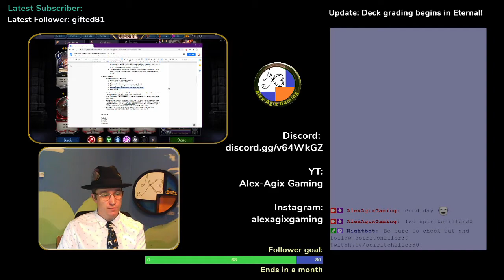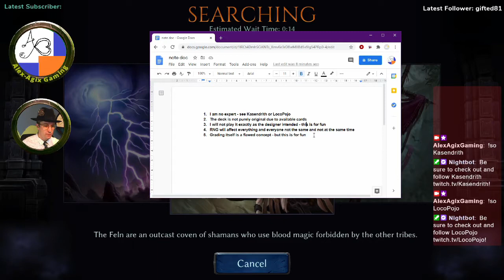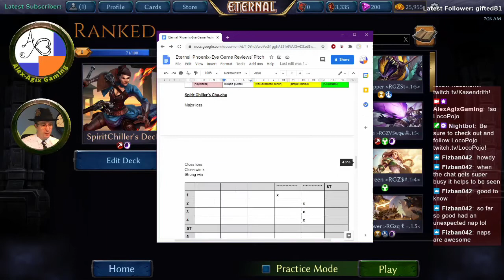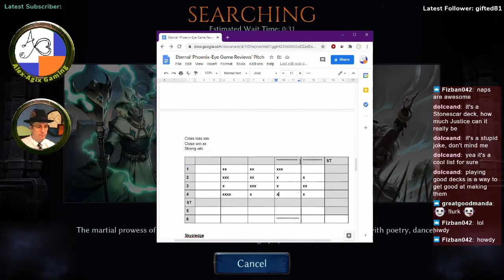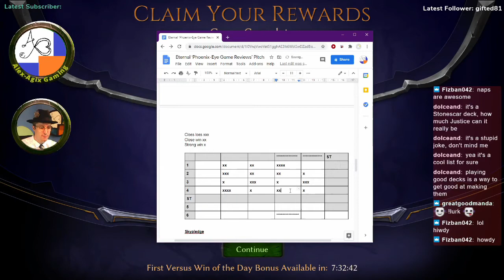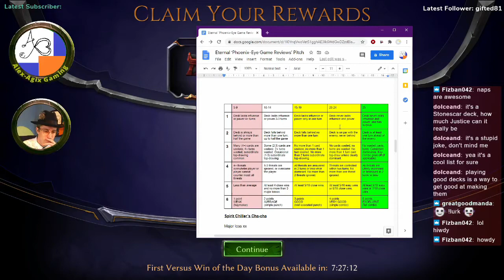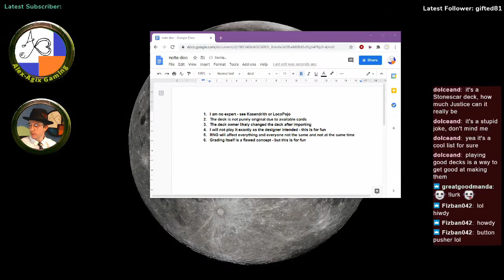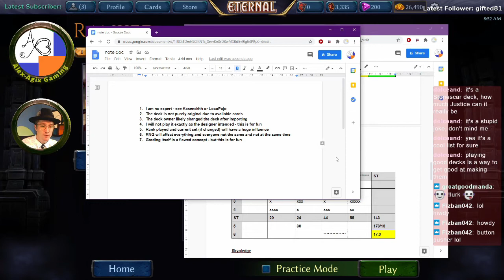Eternal CG Phoenix Eye Reviews Episode 1: The Stonescar Cha-cha deck, by SpiritChiller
Greetings! Introducing Eternal Deck ‘Phoenix Eye’ Grading → In seeking to provide interesting ways to assess game decks, and to better my understanding of the game and how I can play better, this video shows the play-through and marking of a fellow player’s deck on 5 criteria. In this first episode, I test player SpiritChiller30’s ‘Cha-cha’, Stonescar deck in 10 games of throne. Watch the video to see the results and how they came about.

Feedback from SpiritChiller: In short, there were some obvious misplays such as with Battle At The Gates when Defile should have been used. (Yup there sure were misplays!! :D )

For serious and discerning players and connoisseurs of card games here are some important caveats of this grading.

1. I am not expert and I do not try to be. To watch those with more expertise search for LocoPojo or Kasendrith among many others.
2. The graded deck is not purely original due to available cards.
3. The deck owner likely changed the deck after sending it to me.
4. I will not play the deck or the game/ opponent as the deck designer intended it. This is for fun, most of all.
5. Rank played during test and the current set will have a huge influence on outcomes.
6. RNG (randomness) will affect everything and everyone differently at different times.
7. Grading itself is a flawed and contested concept of assessment. For fun and learning only.

Note: ‘Phoenix Eye’ is a Kung Fu reference used in the beginning and end of the video as part of the presentation. The Phoenix Eye is a method or adaptation of striking.

Deck Tested:

4 Annihilate (Set1 #269)
3 Defile (Set8 #122)
4 Quarry (Set1001 #15)
4 Sear (Set8 #8)
4 Battle at the Gates (Set1085 #15)
4 Cen Wastes Smuggler (Set6 #229)
4 Champion of Chaos (Set1 #402)
4 Jekk, Mercenary Hunter (Set1087 #1)
4 Vara, Vengeance-Seeker (Set1004 #19)
4 Wasteland Broker (Set9 #214)
4 Wyatt's Junkyard (Set9 #333)
4 Icaria, First Reaper (Set1087 #11)
6 Fire Sigil (Set1 #1)
6 Shadow Sigil (Set1 #249)
4 Crest of Chaos (Set3 #268)
4 Seat of Chaos (Set0 #60)
4 Stonescar Insignia (Set6 #228)
4 Stonescar Vow (Set9 #190)
MARKET
1 Buh-ton, Death's Reach (Set9 #192)
1 Burglarize (Set4 #224)
1 Malediction (Set6 #208)
1 Silverblade Menace (Set1087 #10)
1 Pale Rider's Timepiece (Set8 #144)

MANY THANKS to SpiritChiller and all those who share knowledge of the game!

Hope you enjoyed the video. It’s a little unrefined and will be improved in future episodes. If you have any comments or ideas go right ahead and give them down below. Thanks!

Parts:
0:00       Intro
6:08       Game 1: Skycrag
8:09       Game 2: Argenport
13:00     Game 3: Xenan
17:47     Game 4: Creation
22:09     Game 5: Mono-Shadow
26:08     Game 6: Creation
29:16     Feature Game 7: Argenport
40:18     Game 8: Stonescar
42:39     Game 9: Mono-Fire
48:13     Game 10: Auralian
52:12     Summary Grade
54:30     Summary
56:41     Caveats
1:00:22  Verdict!

TWITCH livestreams: Tuesday to Friday: 11pm UTC // 7am, GMT+8 // 3pm Pacific Mon-Thurs.

Music

Background Music Overlay: Spotify - StreamBeats by Harris Heller

The 126ers: Stars Align
Corbyn Kites: Overdrive
Patrick Patrikios: Cover; Forget Me Not
Quincas Moreira: Wicked Things